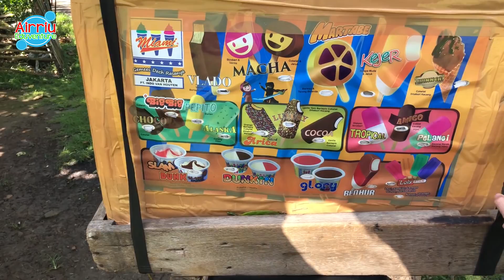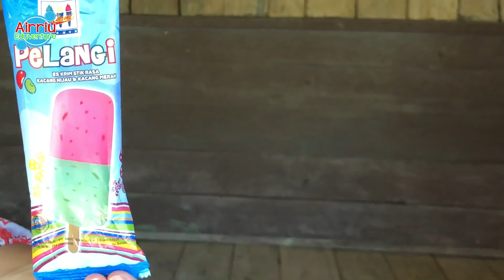Beli Es Krim Murah dari penjual Ice Cream keliling di desa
Airriu Beli Es Krim dari abang keliling di desa